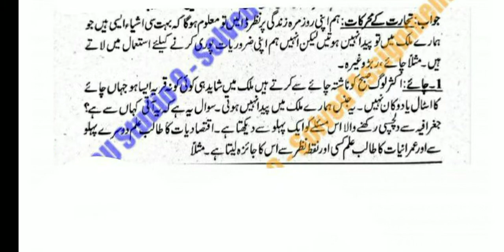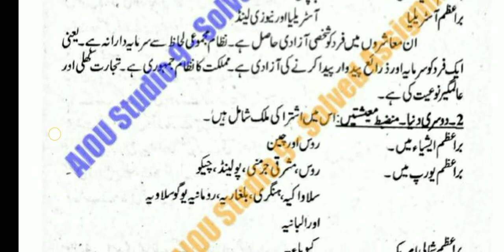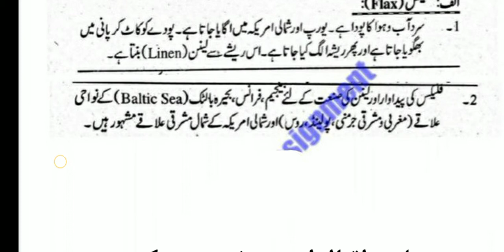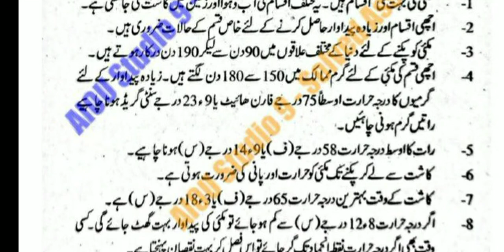aiou solved assignment autumn 2020 || code 409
aiou assistant

⏩🤚🏻A.O.A

aiou tutor
8603 solved assignment 2020 pdf
8614 solved assignment pdf 2020
8612 solved assignment autumn 2020
8611 solved assignment autumn 2020 pdf